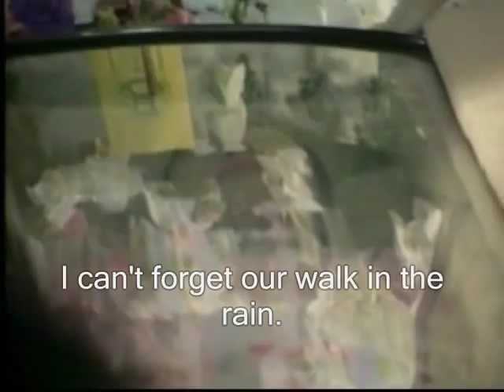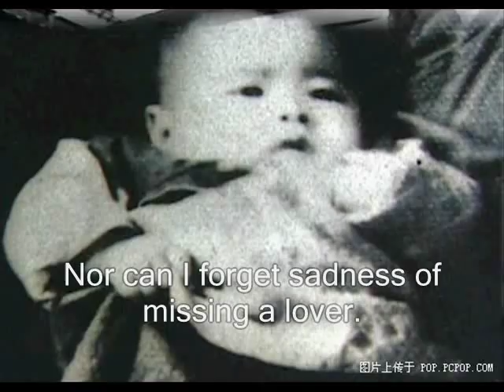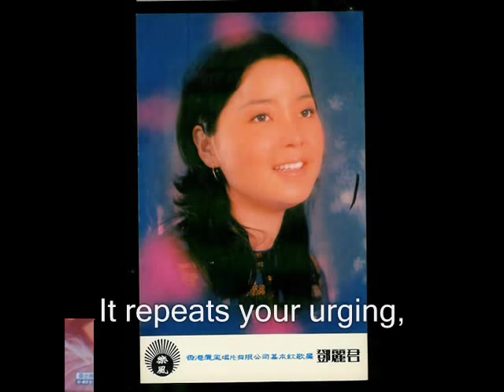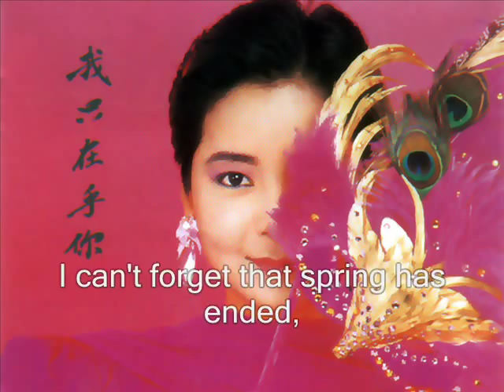Teresa Teng邓丽君 Love Without End不了情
Teresa passed away in Chiangmai, Thailand, on the 8th of May, 1995.  I was really devastated when I read about it in the papers two days later.  She was flown back to Taiwan where she was buried on the 28th of May.

Teresa was given a state funeral in Taiwan, with the Republic of China flag draped over her coffin and the former president Lee Teng-hui in attendance among thousands in mourning.  Here is a short clip of the wake.

May 8th, this year, 2010 is the 15th anniversary of that sad day in Chiangmai, Thailand, when a massive traffic jam prevented her from reaching the hospital on time.

This song is titled Bu Liao Qing, or "Love without end."  It was recorded in France during one of her practices.  Her family came to terms with their loss and were able to share this with the rest of the world in 2001, 6 years after her death.